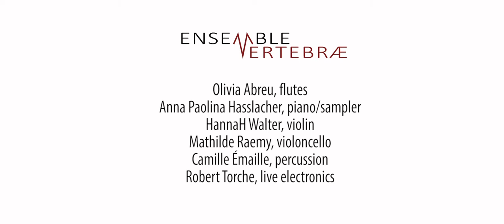Ensemble Vertebræ Trailer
Works by Marisol Jiménez, Iradj Sahbai, Víctor Ibarra, Juan Pablo Muñoz, Alireza Farhang and Maurilio Cacciatore.

Ensemble Vertebræ
Olivia Abreu, flutes
Anna Paolina Hasslacher, piano/sampler
HannaH Walter, violin
Mathilde Raemy, violoncello
Camille Émaille, percussion
Robert Torche, live electronics